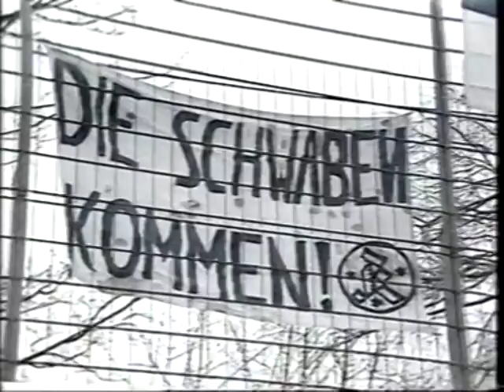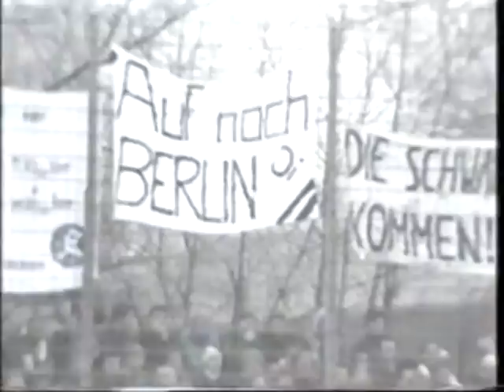0021987001 - Der blaue Adel im Pokal-Finale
Die Stuttgarter Kickers schlagen den Bundesligisten Fortuna Düsseldorf. Che fortuna, non si ha visto niente... aber einmal im Ernst, das war schon ein tolles Spiel der Kickers unter ihrem Trainer Dieter Renner.